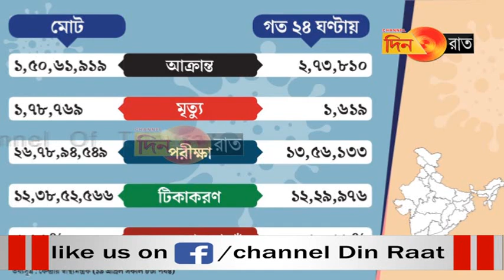দৈনিক সংক্রমণ বেড়ে প্রায় পৌনে ৩ লাখ